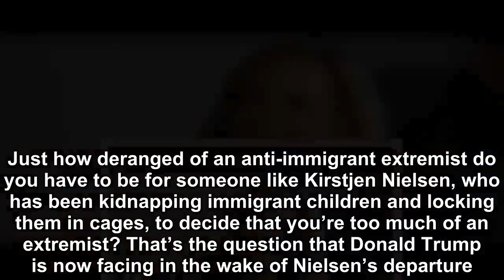Nancy Pelosi slam dunks Donald Trump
Just how deranged of an anti-immigrant extremist do you have to be for someone like Kirstjen Nielsen, who has been kidnapping immigrant children and locking them in cages, to decide that you’re too mu